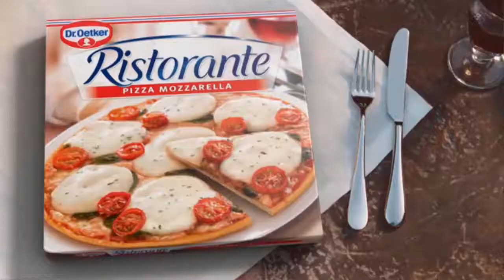Queen had 'very strong views' and denied Harry's Remembrance Day request in 'two seconds'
Her Majesty will no longer attend today’s Remembrance Sunday service at the Cenotaph in London as she has sprained her back. Buckingham Palace said in a statement that the monarch was “disappointed” to miss the event. The Queen had said on Thursday it was her “firm intention” to attend the service after she had taken time away from her duties due to a health scare.   The monarch was hospitalised last month ”for some preliminary investigations” and advised by doctors to rest.  The Queen spent a night in hospital before returning to work at Windsor Castle the next day, however, she has been carrying out “light, desk-based duties” and cancelled her attendance and all royal events. Last year’s  ...